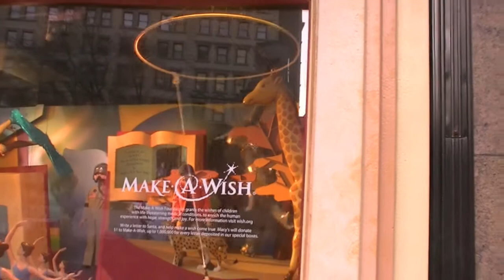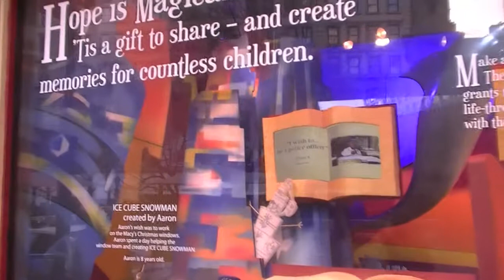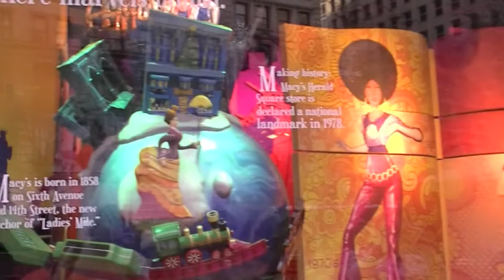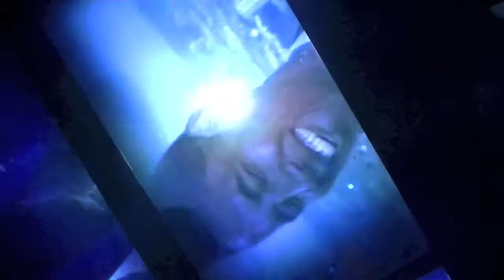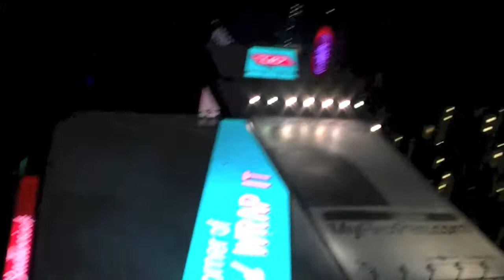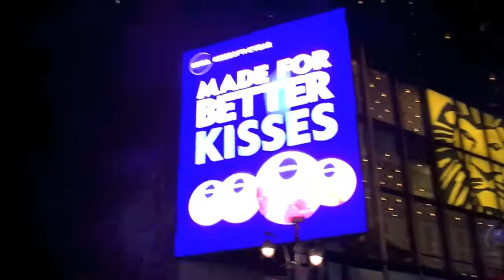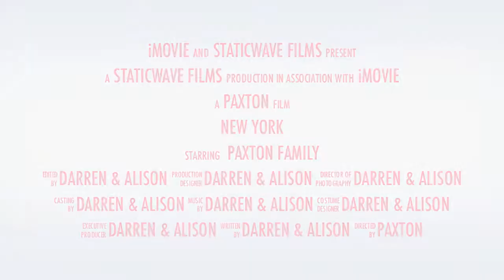New York Christmas 2012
Our trip to New York for Christmas 2012. Scenes include Macys, Roosevelt Hotel, Rockefeller Plaza and TImes Square.